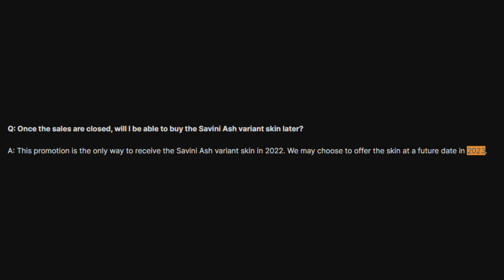Skin SAVINI ASH está em pré-venda! - EVIL DEAD: THE GAME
Gosta do canal?

🎮 EQUIPAMENTOS DO VÍDEO
Ring Light
Evil Dead: The Game (PS4/PS5)
Evil Dead: The Game (XBox)
Blu-Ray Evil Dead 1 e 2 (filme)
PlayStation 5
DualSense Vermelho
HD Externo

EVIL DEAD: THE GAME - Multiplayer assimétrico com personagens clássicos como Ash Williams (Bruce Campbell), Kelly Maxwell (Dana DeLorenzo), Pablo Simon (Ray Santiago), Lord Arthur (Marcus Gilbert), Mia Allen (Jane Levy), David Allen (Shiloh Fernandez) e Cheryl  Williams (Ellen Sandweiss) - Update DLC - Ash Evil Dead Game - Evil Dead ps4

Confira também outros games no canal - Resident Evil, Dead by Daylight, Silent Hill, The Last of Us, Evil Dead: The game e mais!